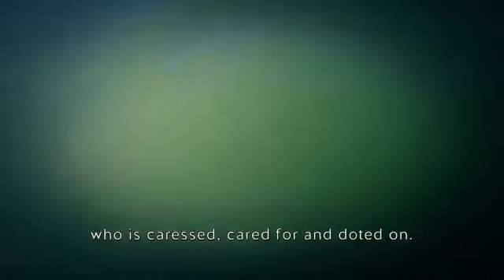Venice - the Invisible City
Venice is a city that residents share with thousands of tourists every day, yet aside from the odd gondola or vaporetto ride, the waterways, only visible from intersections with the pedestrian world, remain a mysterious and impenetrable alternate reality. Franco and Massimo, members of the oldest rowing club in Venice, took me out on their boat to explore the city's canals.

By Joe Sartorius

Guardian Cities and the Barbican are looking for the best three-minute city films made by you. Whether it’s an urban documentary or story, share your short city film and the three best will be shown at a special Guardian Cities screening as part of the Barbican City Visions season on Saturday 27 September 2014.
Please note: no use of commercial music or advertising.

Photograph: Krakozawr/Getty